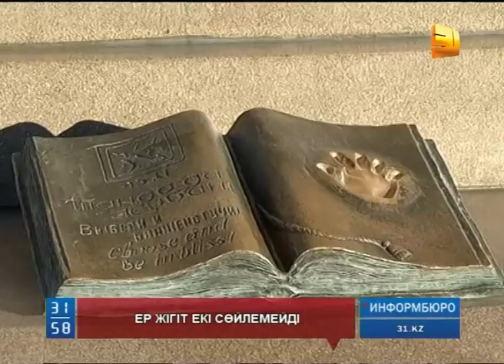А.Есімов биыл да Тәуелсіздік күнінде гүл шоқтарын қоюға келмеді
ЭКСПО-ның басқарма төрағасы, Алматы қаласының экс-әкімі Ахметжан Есімов биыл да Тәуелсіздік күнінде гүл шоқтарын қоюға келмеді. Алматыны 8 жыл басқарып, бірақ бірде бір рет қасиетті мерекеде тағзым етпеуінің себебін Ахметжан Смағұлұлы 15-ші  желтоқсан туған күнінде қаладан кетіп қалуымен түсіндірген болатын. Алайда, бұл жолы бүкіл елдің алдында "міндетті түрде қалада боламын" деп жігітше сөз берген еді. 16 желтоқсан күні "31 арна" тілшілері елордаға ауысып кеткен Есімовты еліміздің бас қаласы Астанадан да іздеген еді. Ахметжан Смағұлұлы "Қазақ елі" монументі жанынан табылды ма?